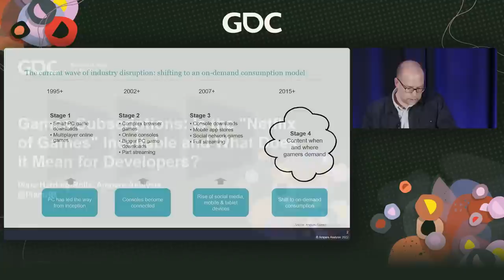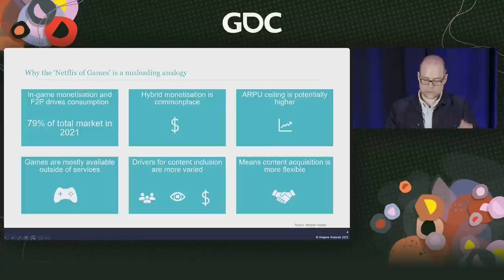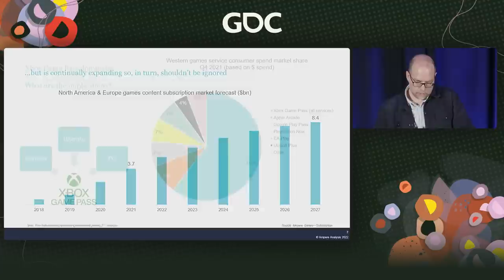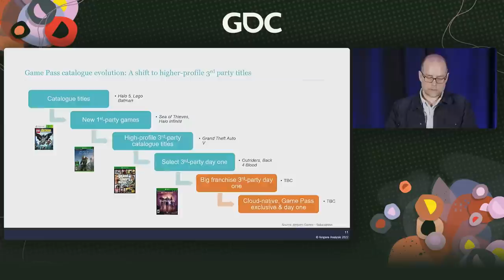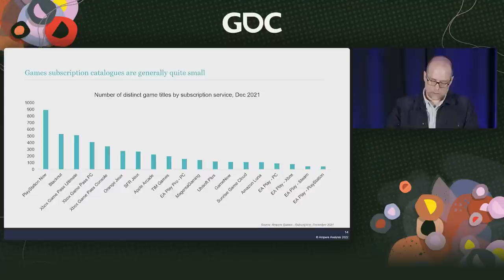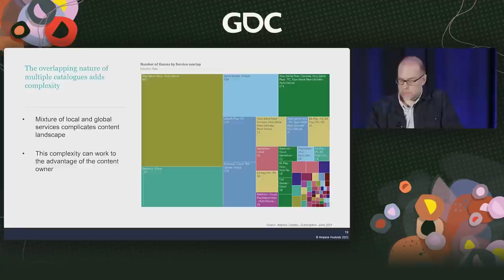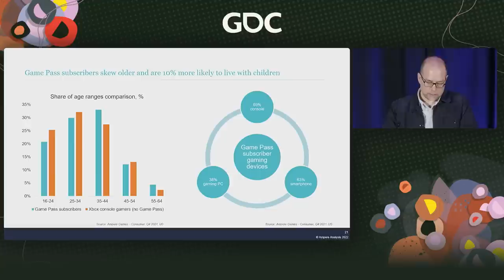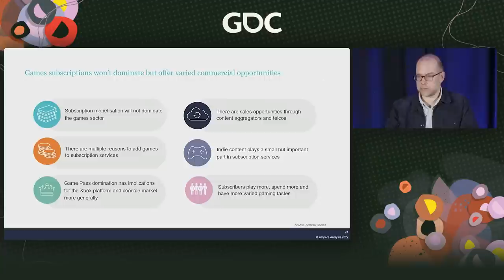Games Subscriptions: Is the "Netflix of Games" Inevitable and What Does It Mean for Developers?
In this 2022 GDC talk, Ampere Analysis’ Piers Harding-Rolls examines the similarities and differences between services such as Xbox Game Pass, PlayStation Now, Apple Arcade, and other entertainment subscriptions.